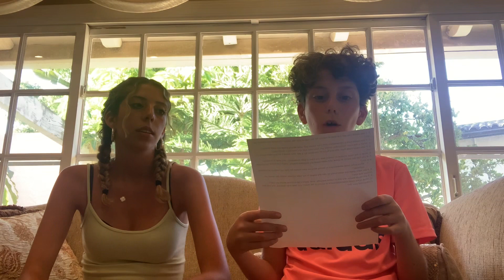Interview series: FARAH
Interview series with my older sister Farah!

We talk Planets, food, fears and dreams.

Check it out and sub if ya want.